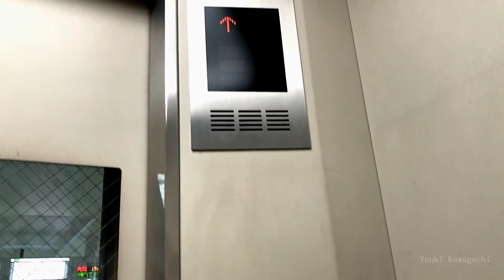六甲ライナー住吉駅のエレベーター 60fps